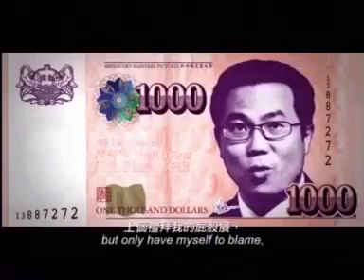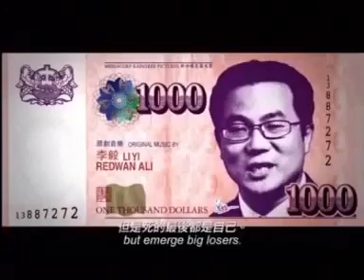新年快乐：共喜发才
发发发呀发大才